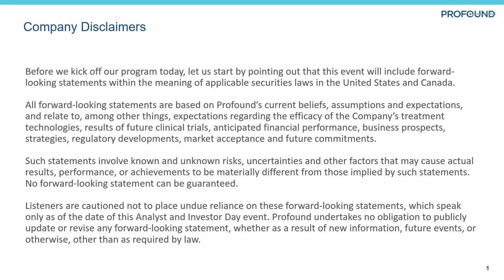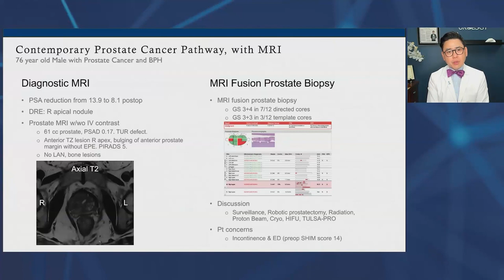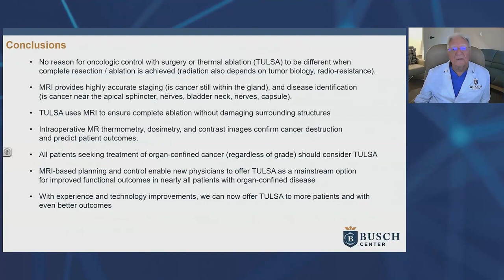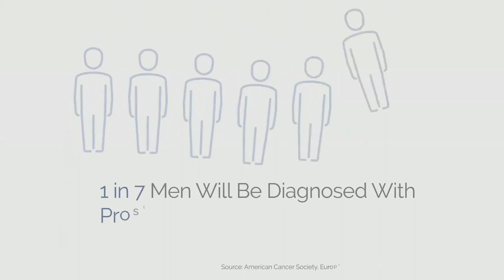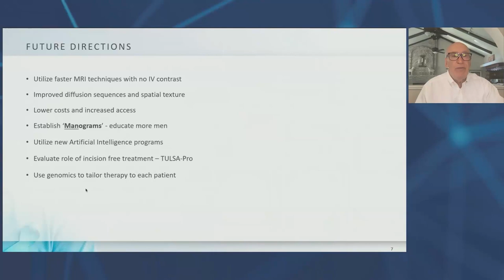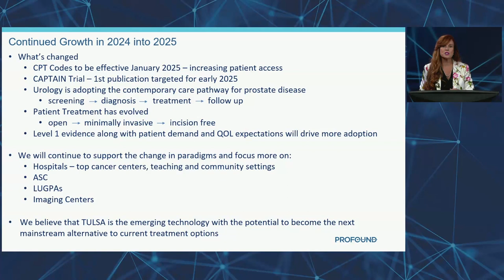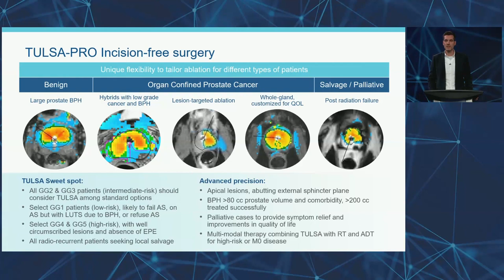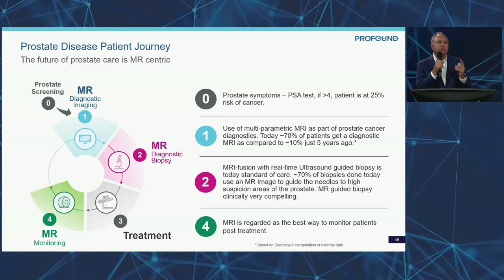Profound Medical Analyst Day – Oct 13, 2023 | TULSA Procedure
Profound Medical develops customizable, incision-free therapies which combine real-time Magnetic Resonance (“MR”) imaging, thermal ultrasound and closed-loop temperature feedback control for the radiation-free ablation of diseased tissue

The TULSA Procedure is a new solution for men with prostate disease, including prostate cancer and benign prostatic hyperplasia. It’s a minimally invasive procedure that is incision-free, radiation-free, and performed in an outpatient setting. ‘TULSA’ stands for ‘Transurethral Ultrasound Ablation’. Transurethral, because the device reaches the prostate by entering the urethra. Ultrasound, because ultrasound energy is used to heat the prostate tissue. And ablation, because the heating is used to precisely destroy targeted prostate tissue. Keep watching to learn more about the TULSA Procedure and its recent clinical trial results.

If you are interested in learning more about the TULSA Procedure and whether it's right for you, get in touch with a TULSA-PRO center near you. We'll help you understand your options and develop a treatment plan that meets your individual needs and circumstances.

113679A